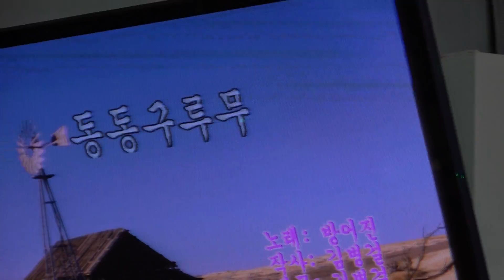가수 이소리 동동구루무 뉴스타예술단정기공연 2019 12 6